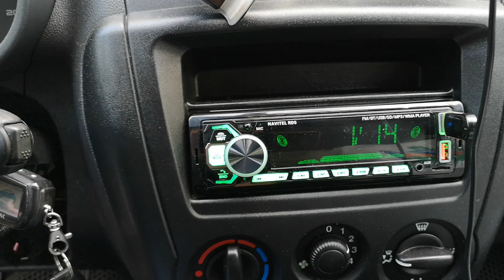Датчик присутствия ключа (ACC) в LADA Granta 2012 года.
Установил датчик присутствия ключа (ACC) в LADA Granta 2012 года.

Изначально с завода данной функции не предусматривалось, что очень сильно напрягало😎